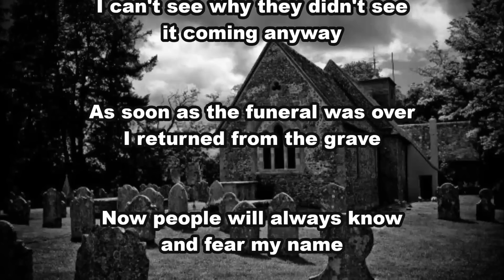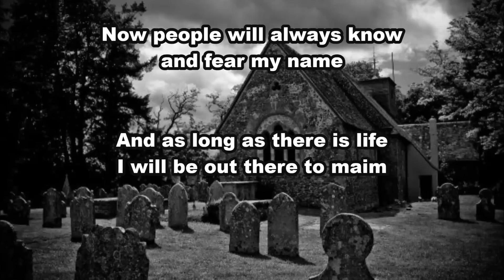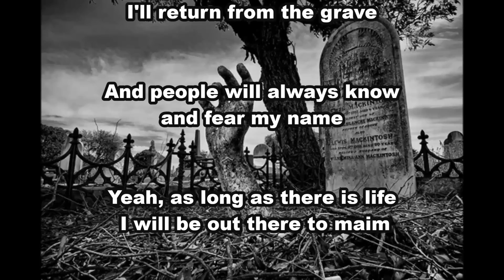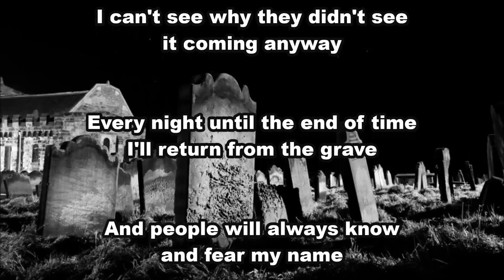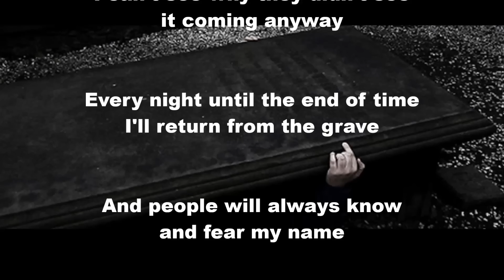The Coffinshakers - Black Sunday - Lyrics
The Coffinshakers is a psychobilly/horror-country/gothabilly band formed in 1995 in Karlstadt, Sweden, by Rob Coffinshaker